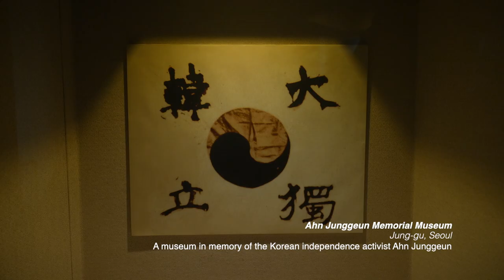[K-Prism] Ahn Junggeun Memorial Museum (안중근의사 기념관)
Ahn Junggeun Memorial Museum / Jung-gu, Seoul
A museum in memory of the Korean independence activist Ahn Junggeun

Love for one's country
Longing for independence
Noble sacrifices
Firm resolution
Fight for peace
A hero’s fierce battle
History not to be forgotten

안중근 의사 기념관 / 서울 중구
한국의 독립운동가 안중근을 기리는 기념관

나라를 위한 마음
독립의 열망
숭고한 희생 정신
결연한 의지
평화를 향한 신념
영웅의 치열한 투쟁
기억해야 할 역사